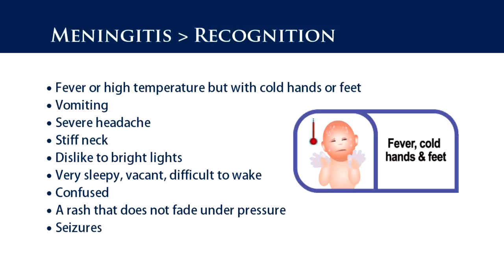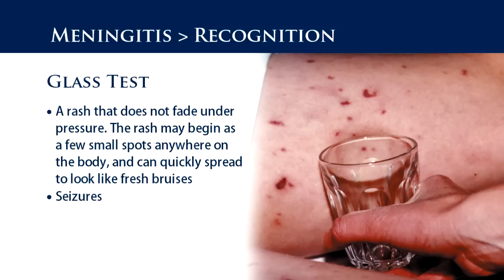First Aid Training - Meningitis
Meningitis is the inflammation of the lining around the brain and spinal cord. Meningitis is usually bacterial or viral, and occasionally is due to fungal infections. Meningitis is a very serious condition and people faced with the symptoms should act fast. Without immediate treatment meningitis can cause permanent damage and death.